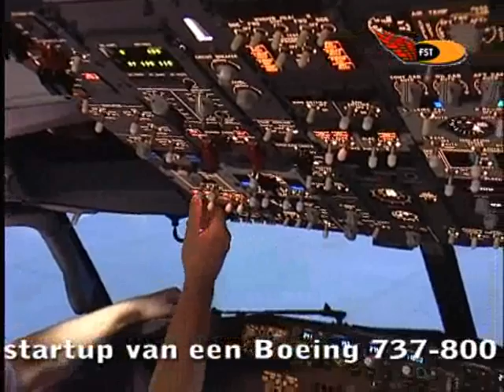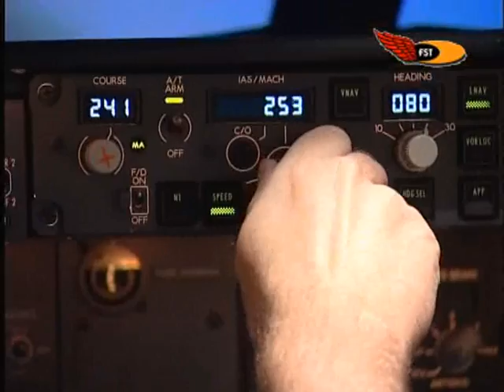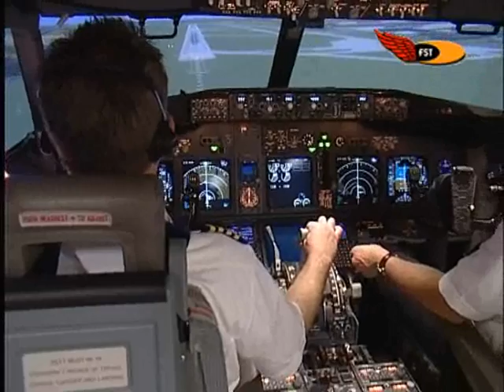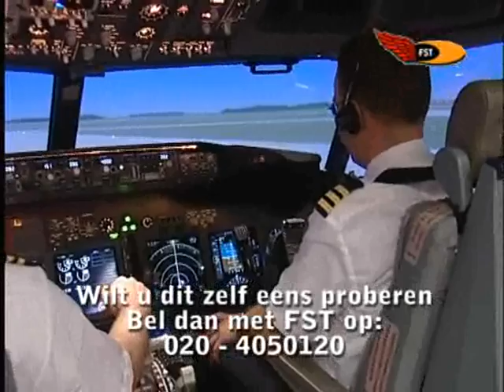Take-off and Landing in a 737-800 NG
See me flying the 737-800.
Look mom, with 2 hands !